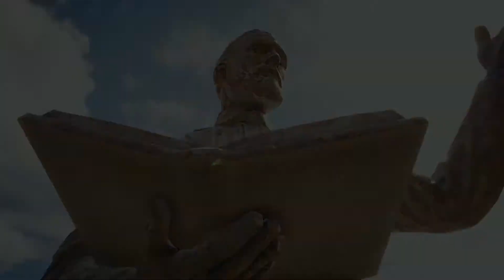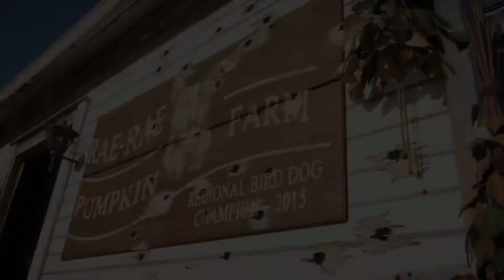Far Cry 5 - RECENSIONE - GAMEPLAY HD